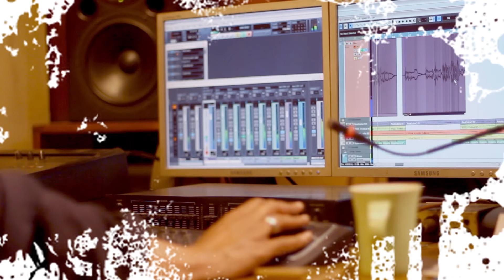INNO Gaan Teaser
Look out for INNO!

INNO is part of the Safer Communities Innovation lab. The lab scouts and supports fresh solutions to help communities prepare for disasters. It focuses on the interface of emergency health and the built environment. The lab is based out of Korail, Bangladesh’s largest slum, with transects across Bangladesh and connections across South Asia. The solutions draw on the vibrancy of community-led innovation to build more resilient communities.

This lab is part of the global Disasters and Emergencies Preparedness Programme (DEPP) labs which work to develop humanitarian response capacity in disaster affected communities. The UK Aid-funded project is jointly managed by the Start Network and CDAC network.